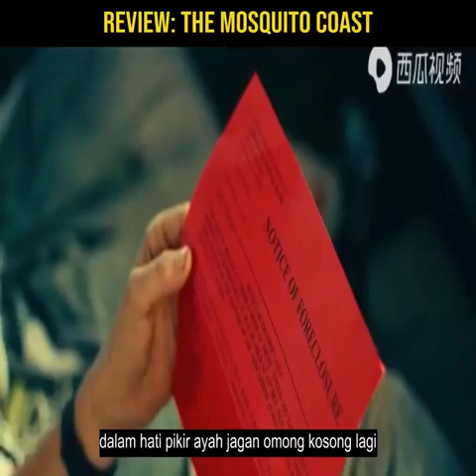Review Film - The Mosquito Coast